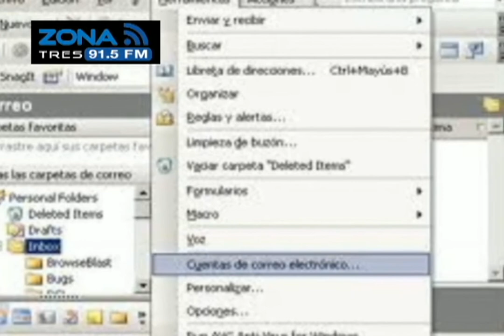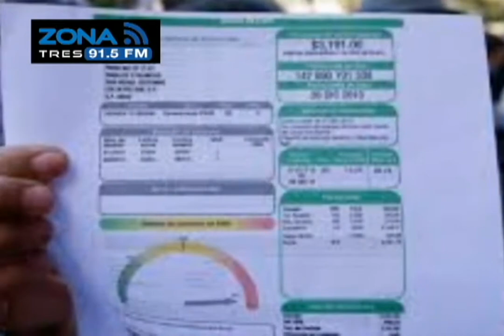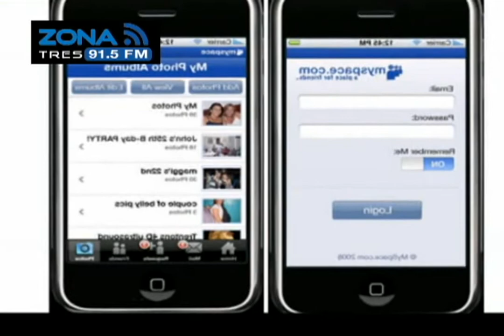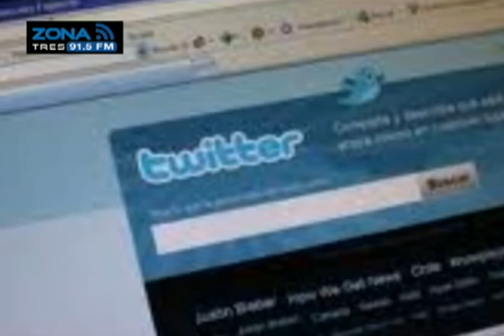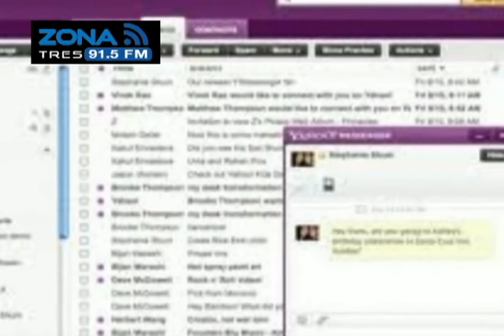Zona Tecnológica Empresas de Correo Electrónico Medidor Inteligente de Luz Redes Sociales Twitter C